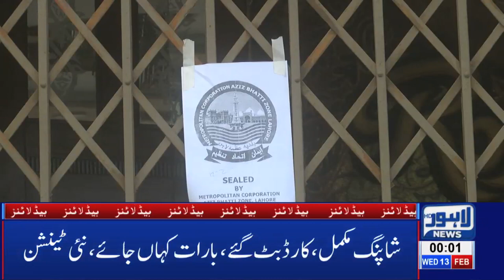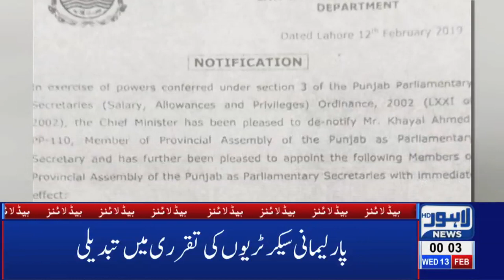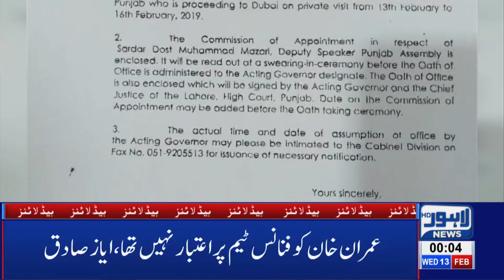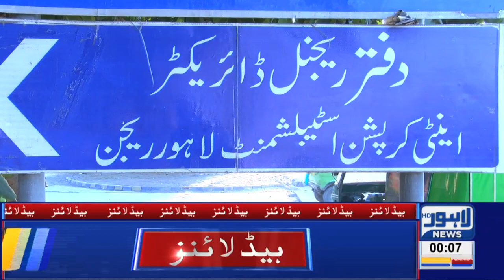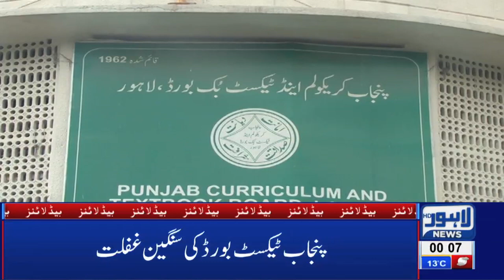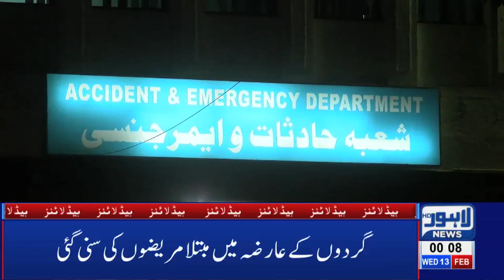12 AM Headlines Lahore News HD – 13th Feb 2019